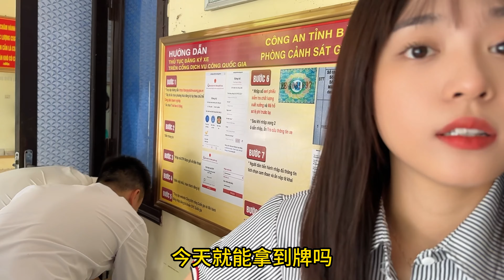第693集，越南买车比中国划算吗？35万在越南买个马自达！